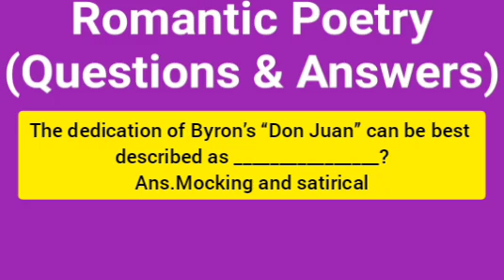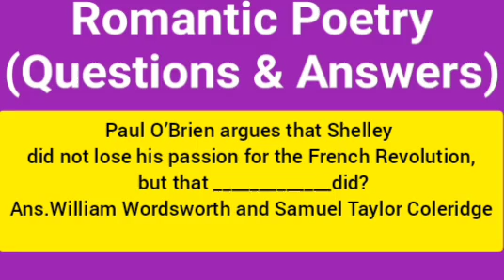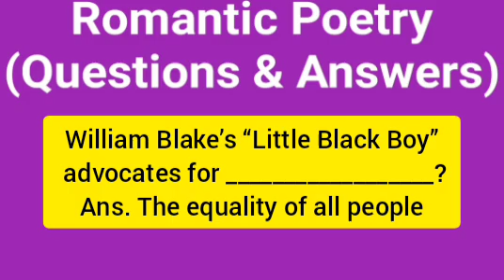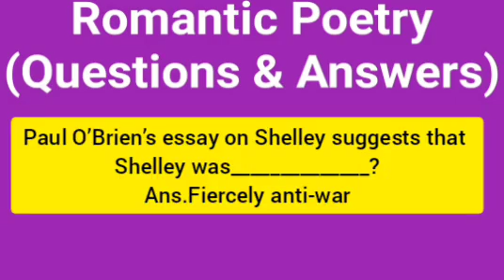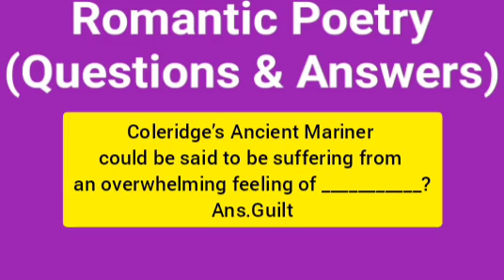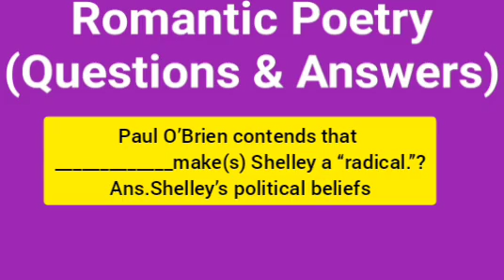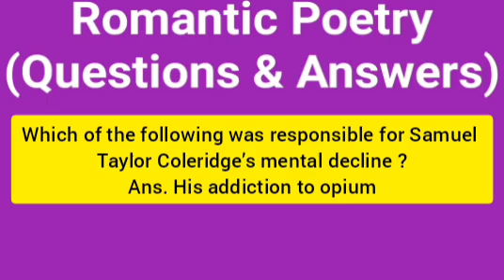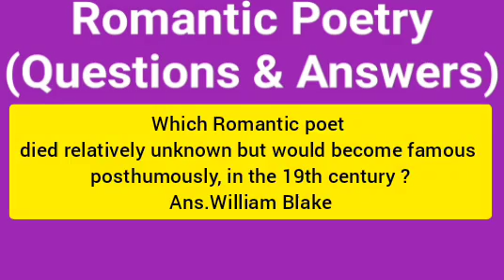Romantic poetry Questions Answers